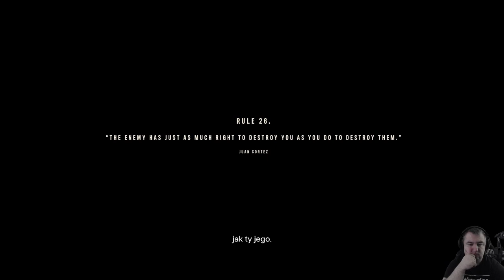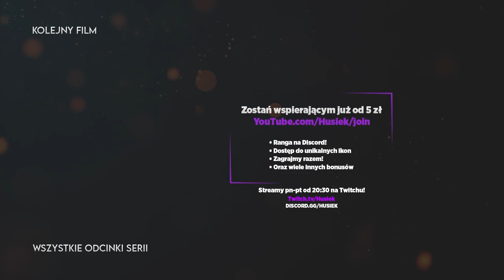IMPREZA Z BICHO! | Far Cry 6 [#54]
📃O grze:
W Far Cry 6 trafiamy na tropikalna wyspę Yara, naszym głównym celem jest powstrzymanie rządów dyktatora Antona Castillo zwanego El Presidente. Zagramy bohaterem o imieniu Dani Rojas bojownika miejscowego ruchu oporu, starającego sie odsunąć Castillo od władzy na wyspie.